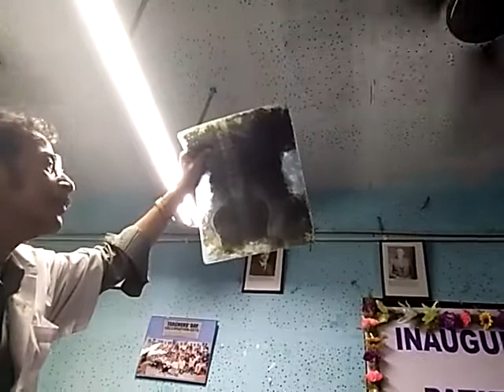AFTAB SIR Instruments (PART 4)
please pug in earphones